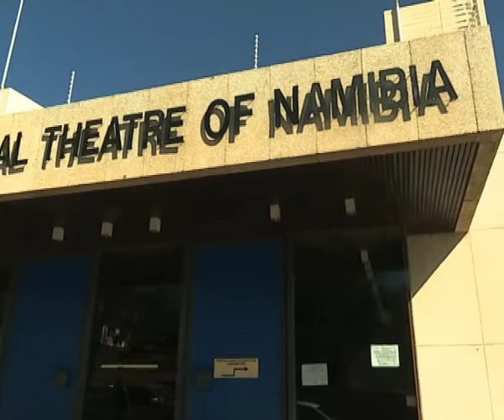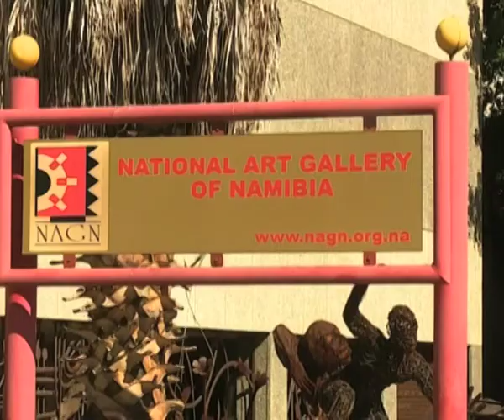Namibia to host first ever Southern Africa Arts Summit - NBC